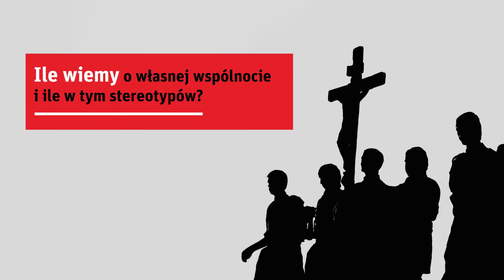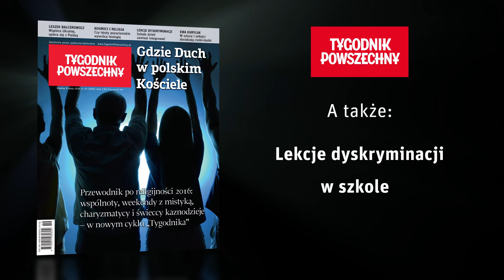Tygodnik Powszechny: zapowiedź numeru 19/2016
Najnowszy „Tygodnik Powszechny” do kupienia w kioskach, salonach prasowych oraz w e-wydaniach: w aplikacji mobilnej i na

Weź, czytaj!